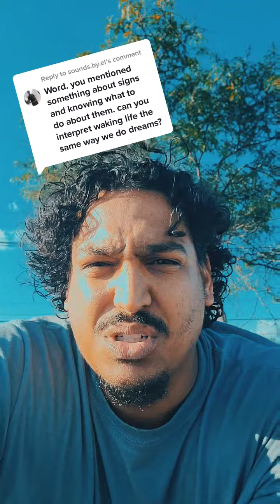THE UNIVERSAL LANGUAGE OF THE MIND